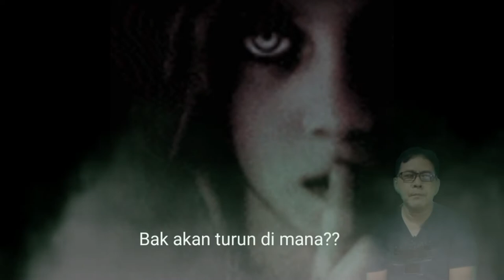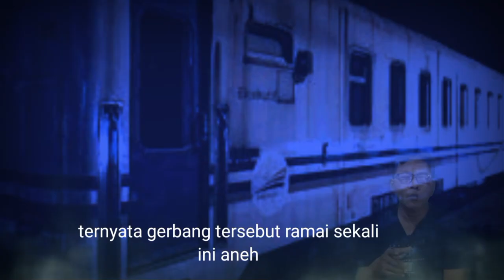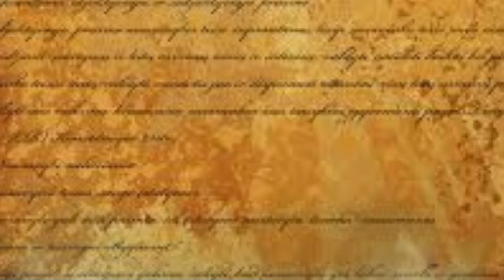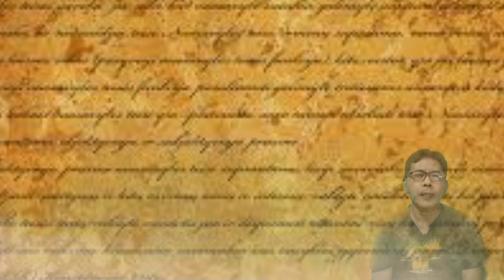Kereta Hantu Hampir saja Masuk Ke Gerbong Ghaib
Seorang Gadis bernama Putri yang hampir saja terjerus ke Deminsi Ghaib semoga video ini menjadi pelajar untuk kita dan selalu mengingat Sang Pencipta sebelum kita bepergian jauh